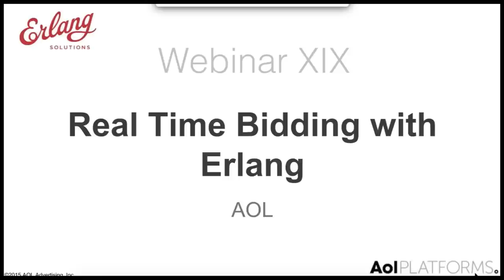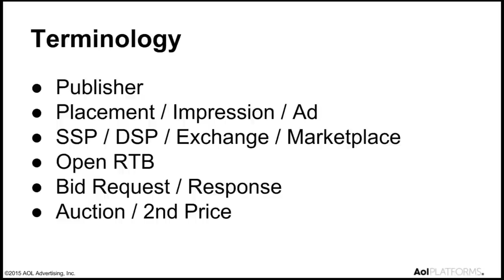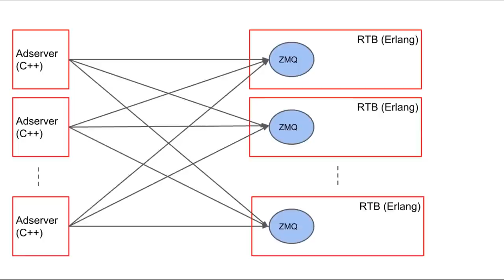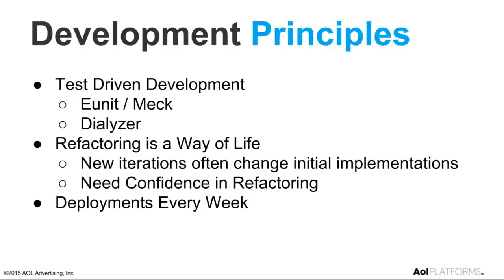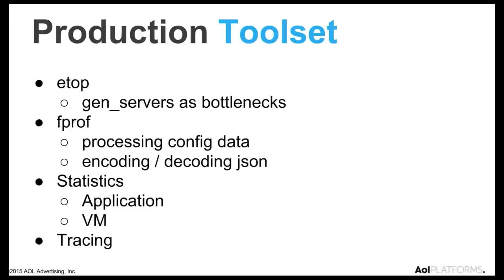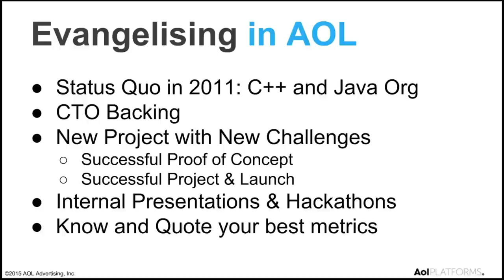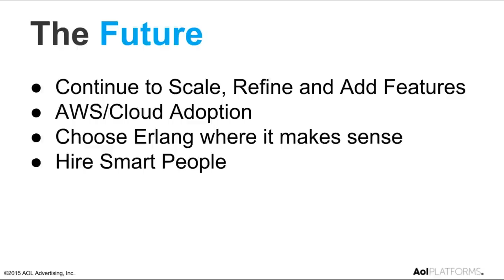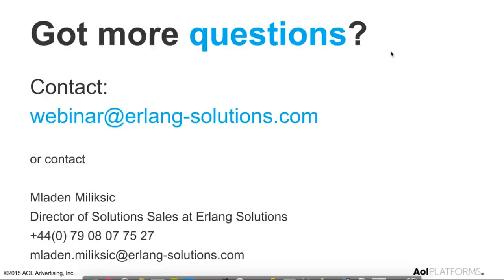Webinar: Real Time Bidding with Erlang - An AOL success story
Real Time Bidding (RTB) revolutionised online advertising by offering unparalleled targeting and cost efficiency to buyers and helping web site publishers maximise revenue.

In 2013 AOL launched Marketplace by Adtech, a new RTB system that serves billions of online advertisements every day. The team at ADTECH / AOL have traditionally been using C++ for the adservering infrastructure, however the introduction of RTB brought along its own unique challenges where a highly concurrent and fault tolerant system was a key requirement.

Join us on 6 May at 4pm BST (GMT+1) for a discussion with Philip Clarke - AOL Senior Developer, Ronan O’Rafferty - AOL Technical Manager and Ken Wilson - Chief Architect with the ADTECH advertising division of the AOL group.

The webinar will cover:

    How the new RTB exchange was implemented in Erlang with the support of Erlang Solutions
    How it interfaced with C++ components
    How it performed when it was brought into a production environment with exponential growth

Speakers:

Philip Clarke
Philip has been working at AOL for almost 3 years as a Senior Erlang Developer. Before that he worked at Ericsson developing software for 2G and 3G mobile telephone switches. He is very familiar with concurrent and fault tolerant problems that Erlang was designed to solve. Originally while working on 2G he programmed in PLEX which predated Erlang.  After a few years he moved into software development for 3G systems where development was in C++. It was only when Philip moved to AOL that he got the opportunity to develop highly concurrent soft real time systems in Erlang.

Ronan O’Rafferty
Ronan is a technical manager with AOL with over 15 years in commercial software development in Digital Advertising, Telecoms and Financial Services. He spent most of those 15 years working in Java based environments and only recently (2012) exposed to Erlang development. He is interested in scalable web architectures and technologies. He likes the constant challenges of the technical problems presented by the adserving space.

Ken Wilson
Ken is a Chief Architect with the ADTECH advertising division of the AOL group. Over the last 22 years he has worked on a variety of different areas from export software, embedded building management systems, EDIfact data engines, Web solutions and social networking. For the last 5 years Ken has been the lead Architect in the Adtech group delivering highly scalable Ad Serving solutions.